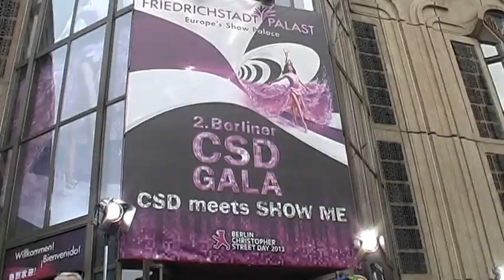2.CSD Gala 2013 im Friedrichstadt-Palast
2. CSD-gala im Friedrichstadt-Palast.
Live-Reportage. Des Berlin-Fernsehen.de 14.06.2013